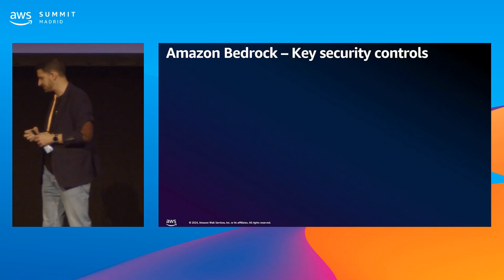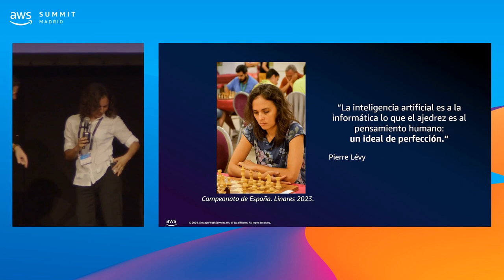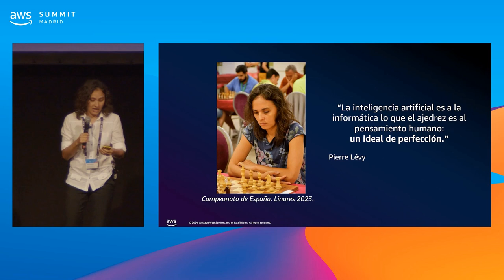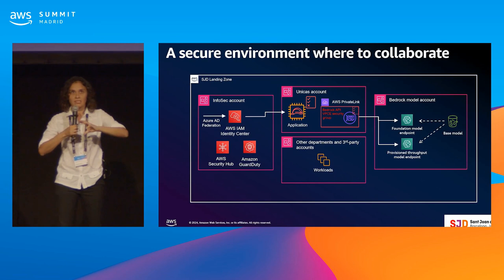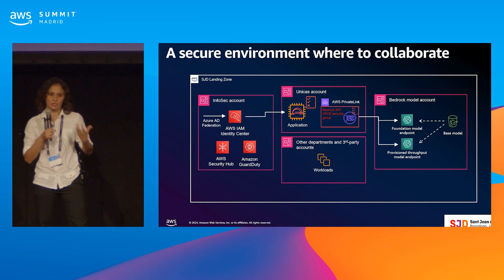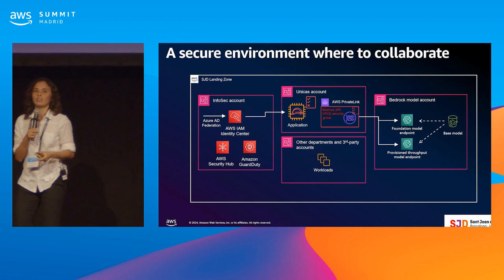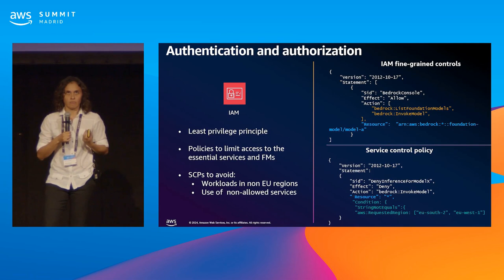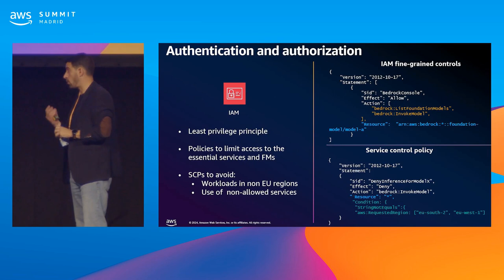AWS Summit Madrid 2024- El arte de construir apps con IA generative de forma segura